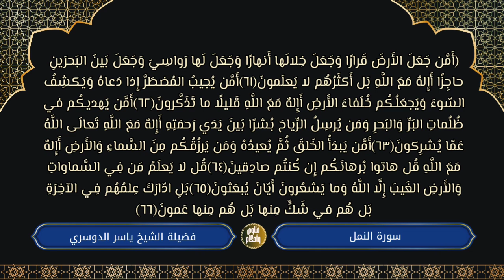تلاوة من سورة النمل || لفضيلة الشيخ ياسر الدوسري